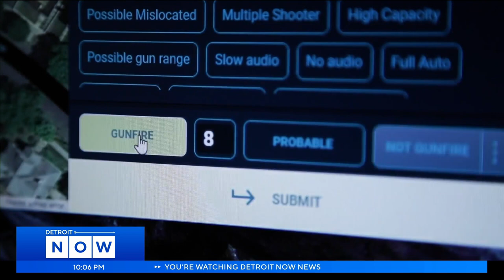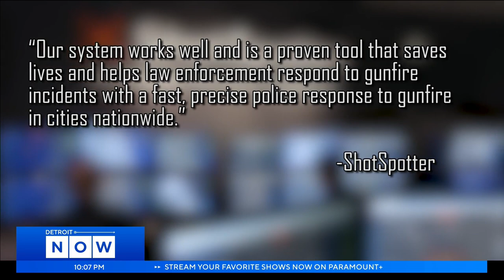A closer look at ShotSpotter as Detroit weighs decision to expand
While Detroit continues to consider expanding ShotSpotter in the city, we took a closer look at data from two cities using the technology--St. Louis and Cincinnati-- to get a better idea of its impact on crime.